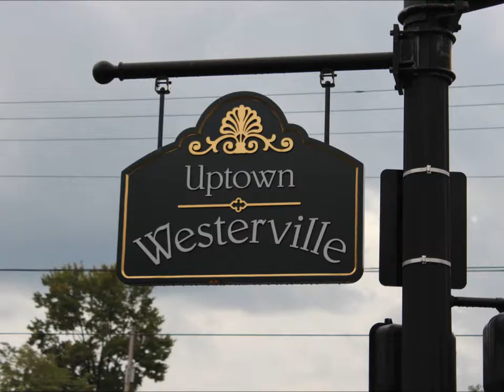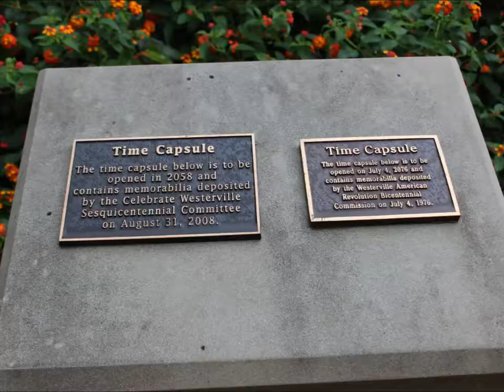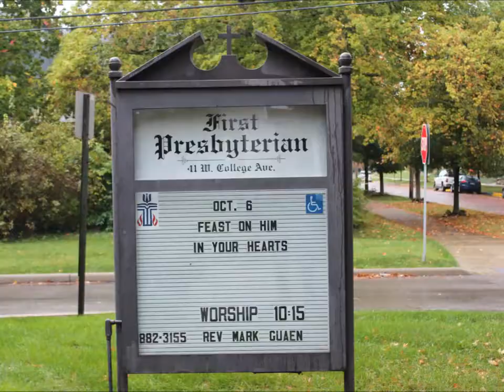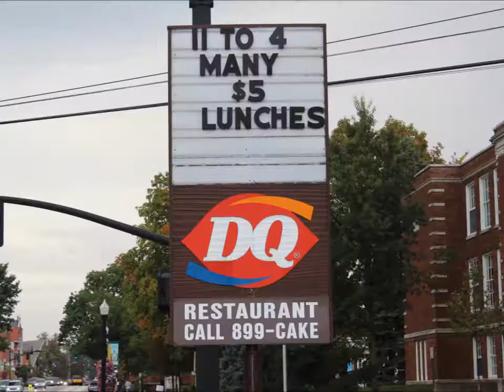Ye Olde Dry Capital of the World - Uptown Westerville Ohio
Explorers Are Us - Did you know that in 1909 this was considered the Dry Capital of the World? Westerville was first settled in 1810, incorporated in 1858, but created a stir in 1909.  There are many small shops in this stretch of area and lots of history.

Filmed on Location: Westerville Ohio -- Uptown.